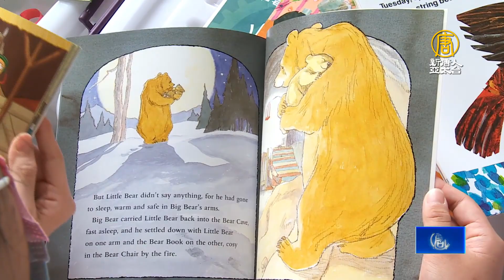提升學生英文能力 彰縣增「英文愛的書庫」